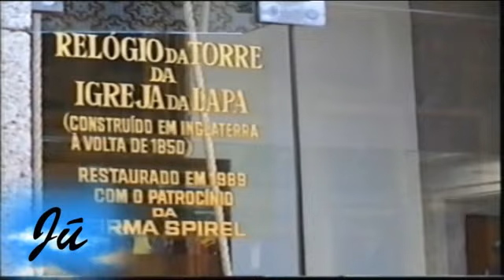Igreja da Lapa - Porto - Portugal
A Irmandade de Nossa Senhora da Lapa foi instituída em 1755 pelo Papa Bento XIV. No dia 17 de Julho de 1756 foi começada a construir a Igreja, de modo a substituir uma capela menor.

Na capela-mor, por trás duma pesada porta de bronze, está o coração de D. Pedro IV oferecido à cidade pela viúva a Imperatriz D. Amélia de Beauharnais, cumprindo o desejo do marido. De 4 em 4 anos a porta é aberta, por funcionários da Câmara Municipal do Porto, de modo a poder substituir o líquido na jarra em que o coração está inserido.

No coro-alto foi colocado em 1995 um órgão de tubos da autoria do mestre-organeiro alemão Georg Jann. Trata-se do maior órgão da Península Ibérica. É de salientar que esta igreja conta com uma fachada repleta de pedras (cerca de 2723). É, também, umas das igrejas mais importantes do património da Invicta, sendo a sua arquitectura do estilo rococó e
neoclássico.

Fonte: Wikipédia